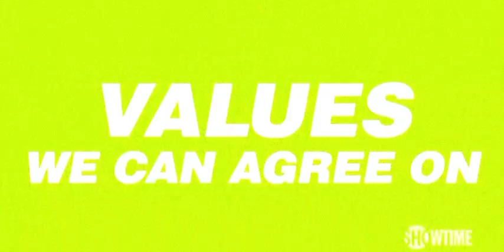Shameless // 8x13 ( season finale ) // coming Monday may 15th 2023